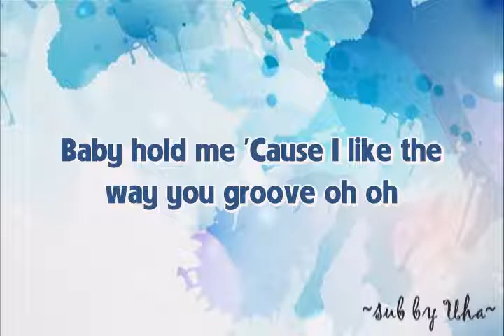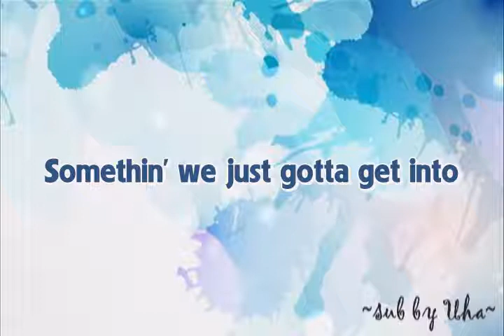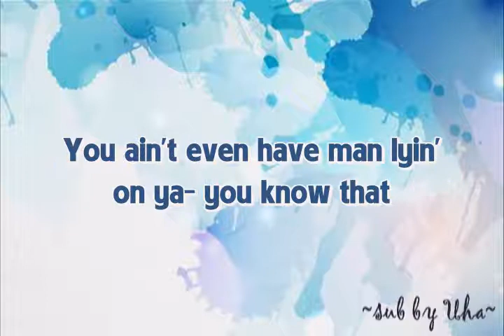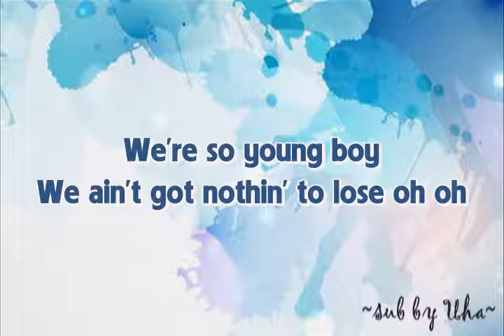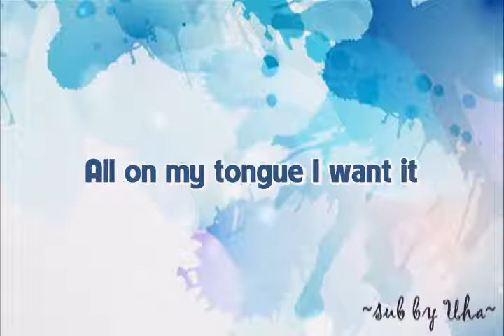Doja Cat - Kiss Me More (Lyrics) ft. SZA